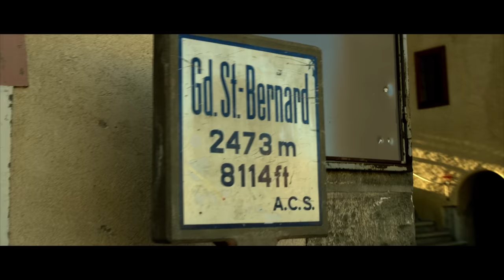Merci Mont Blanc | TRAIL TALES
A Tribute to the Legendary Tour de Mont Blanc.

There is something about Mont Blanc that inspires adventurers from all over the world. Thousands of people gather every year under the shadow of its imposing 4,808 meters to enjoy the thrill of adventure, whether climbing, running, skiing, hiking or, of course, mountain biking.